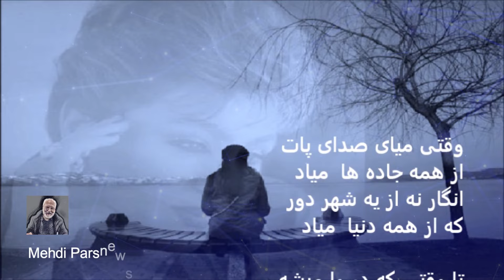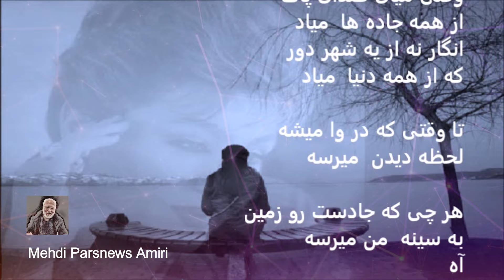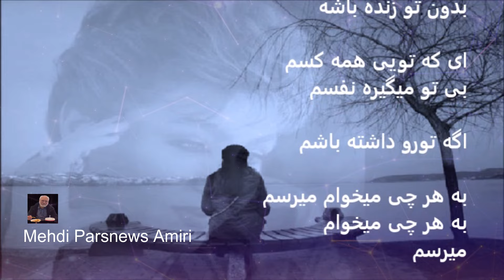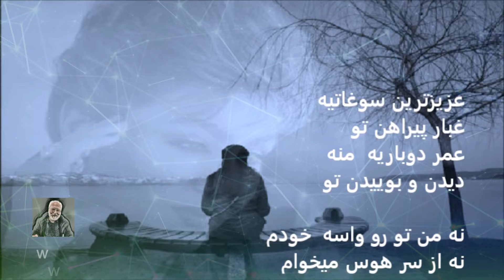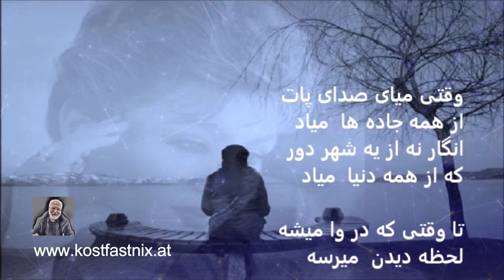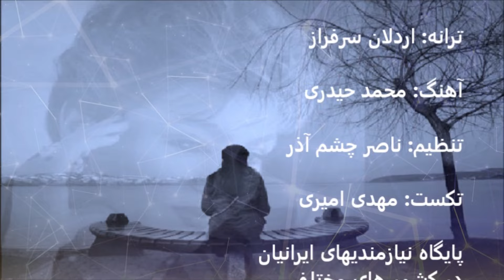Hayedeh Soghati with lyrics هایده سوغاتی با متن ترانه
متن آهنگ سوغاتی از هایده
وقتی میای صدای پات از همه جاده ها میاد
انگار نه از یه شهر دور که از همه دنیا میاد
تا وقتی که در وا می شه لحظه ی دیدن می رسه
هر چی که جاده ست رو زمین به سینه ی من می رسه آه
ای که تویی همه کسم بی تو می گیره نفسم
اگه تو رو داشته باشم به هر چی می خوام می رسم
به هر چی می خوام می رسم
وقتی تو نیستی قلبمو واسه کی تکرار بکنم
گلهای خواب آلوده رو واسه کی بیدار بکنم
دست کبوترهای عشق واسه کی دونه بپاشه
مگه تن من می تونه بدون تو زنده باشه
عزیزترین سوغاتیه غبار پیراهن تو
عمر دوباره ی من دیدن و بوییدن تو
نه من تو رو واسه خودم نه از سر هوس می خوام
عمر دوباره ی منی تو رو واسه نفس می خوام